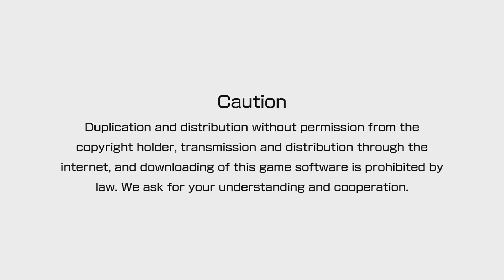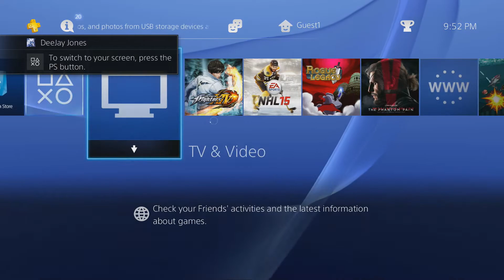Crash N Bash - King of Fighter XIV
WE BURN TO PLAY THE NEW KING OF FIGHTERS GAME! Get hype SNK fans cuz it about to go down in this newest Crash Bash!